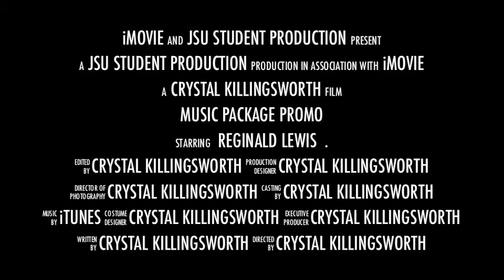Music Documentary Promo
Saxophonist Reginald Lewis